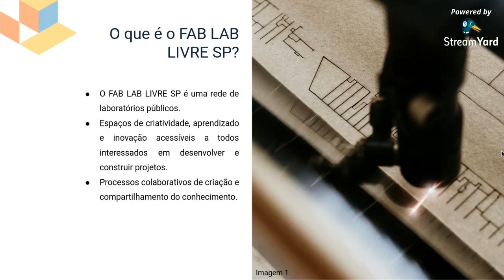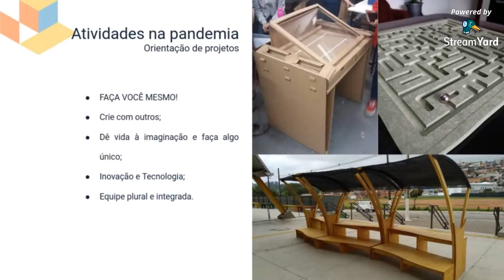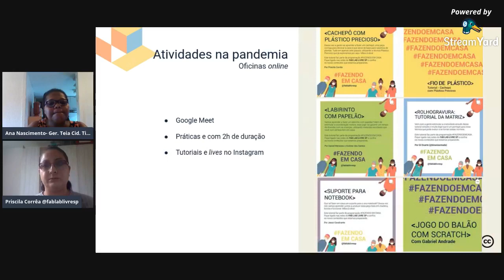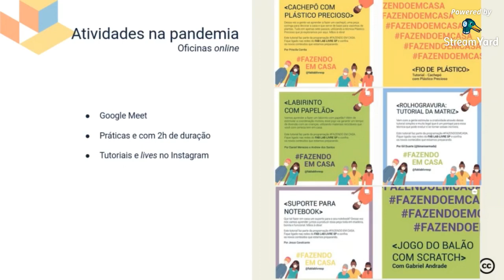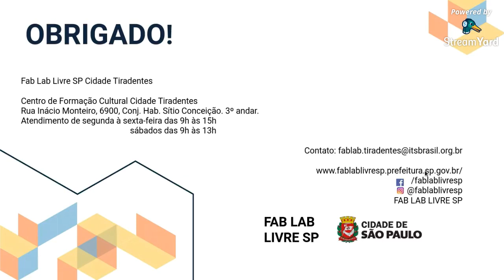Apresentando FabLab Cidade Tiradentes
Atividade do Teia Cid. Tiradentes da equipe Empreende Aí em parceria com a Adesampa com os convidados da equipe FabLab e mediação Ana Paula Nascimento.